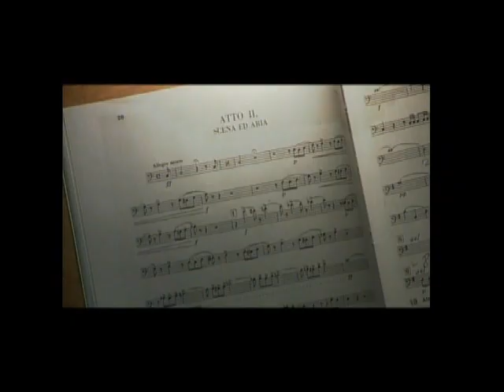Nabucco - complete Opera. Renato Bruson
Nabucco, Verdi. With Renato Bruson, Maurizio Frusoni, Carlo Colombara, Lauren Flanigan, Monica Bacelli. Orchestra and Chorus of the Teatro di San Carlo. Conductor: Paolo Carignagni. 1997.